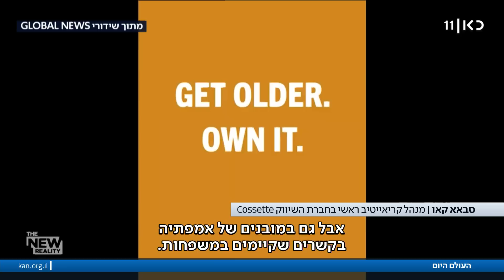העולם היום | 04.06.23: מתאחדים סביב הנבחרת